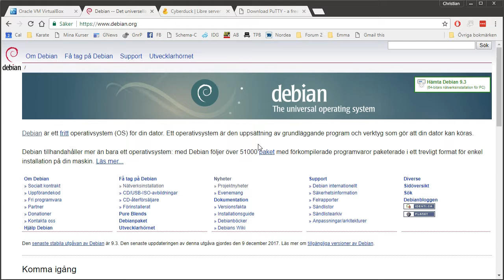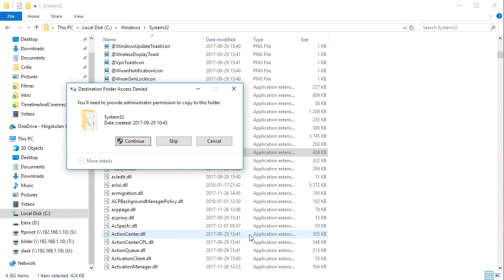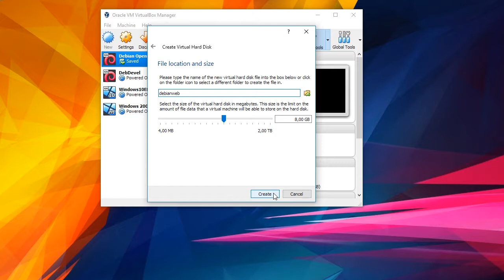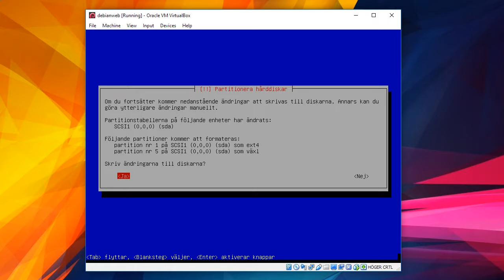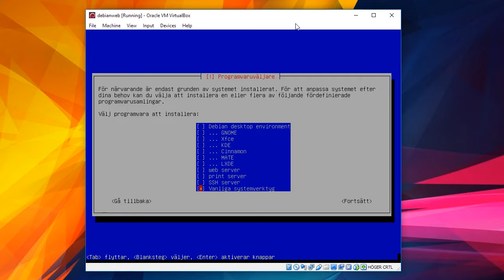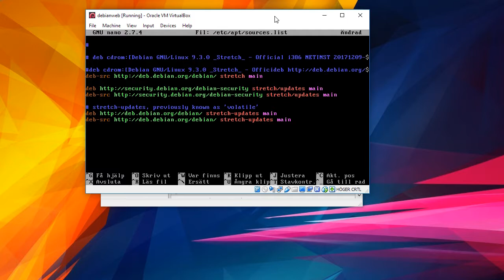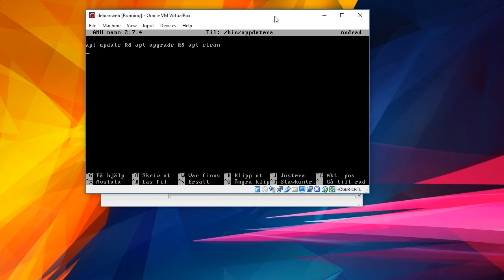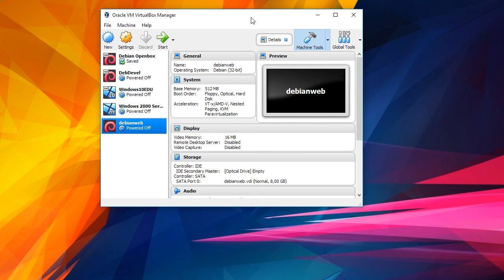1 Installation av Debian i VirtualBox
I den här första delen av två installerar jag Debian i en virtuell miljö